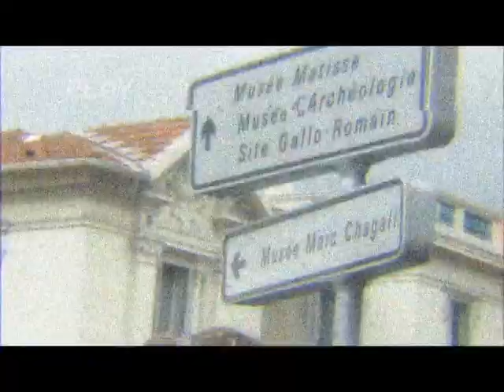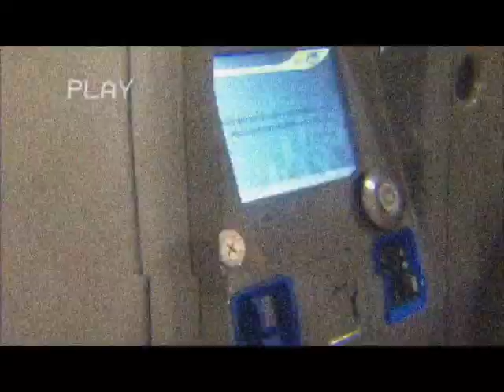"I Do Adore" Cover | P.A.C.A. 2012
These are old clips from my school trip in France, P.A.C.A. (Provence-Alpes-Cote-d'Azur) exactly, back in 2012 so I wanted to give it a "vintage" feel with a VHS effect (Also, my camera was really low quality and it helped to achieve that). It was a really nice trip, we visited Nice, Cannes, St. Paul, Aix en Provence, Grasse, and Montecarlo but I couldn't film everything and that's a pity.

We went there by coach so the trip was really long but I spent most of the time sleeping, watching movies, talking to my friend Federica (the girl you can see in the video) and listening to music so the journey wasn't boring at all and time went by really fast.

My playlist during that time consisted mostly of Mindy Gledhill's songs so every time I listen to her songs, I immediately feel nostalgic and think about Nice. So I thought: "Why don't I do a cover of a Mindy Gledhill song and put it on my 2012 school trip videos as a BGM?" and yeah I did that. I recorded with a cold and I thought it was a nice idea because my voice kinda sounded cool but I was wrong because I couldn't breathe well (Of course).

By the way, I hope you enjoy this video! And thank you very much.

To edit this video I used Windows Live Movie Maker and Premiere Pro.